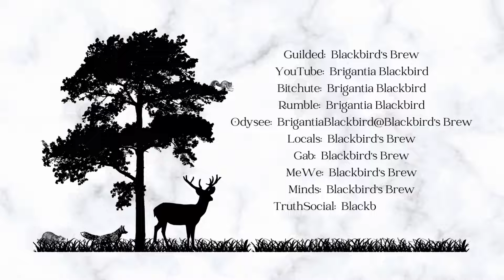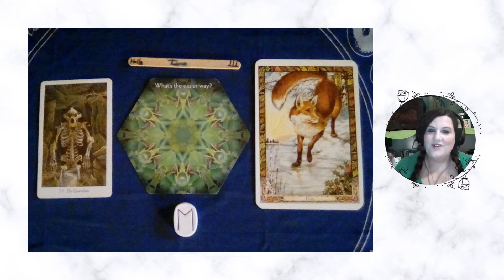Divination Meditation: Inquiry Card--Tarot--Oracle--Ogham--Rune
Community:
  Guilded is the new REPLACEMENT for Discord!!!
Video Platforms:
 Bitchute:  Brigantia Blackbird
 Rumble:  Brigantia Blackbird
 Odysee:  BrigantiaBlackbird@BlackbirdsBrew
Groups:
 Locals:  Blackbird’s Brew
 MeWe:  Blackbird’s Brew
 Minds:  Blackbird’s Brew
 Gab:  Blackbird’s Brew
Find me at TruthSocial—Brigantia Blackbird